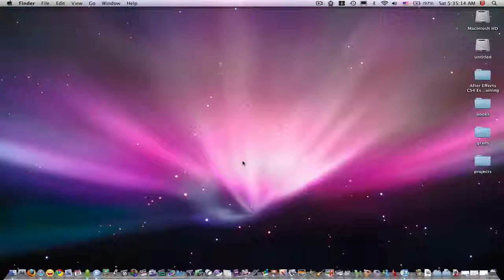How to show what's activated in "Universal Access"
In this video i will show you how to easily see what's activated in Universal Access